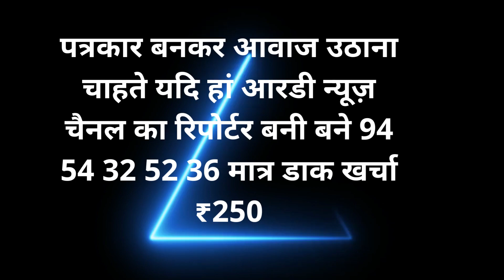RD LIVE TV का धमाका सबसे पहले खबर होगी आरडी लाइव टीवी परअभी संपर्क करें बने रिपोर्टर भेजे